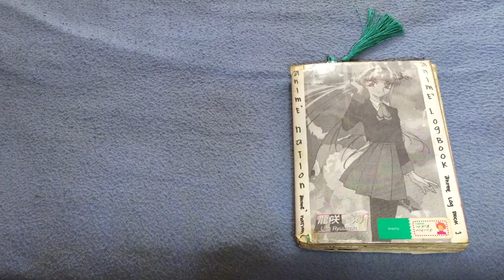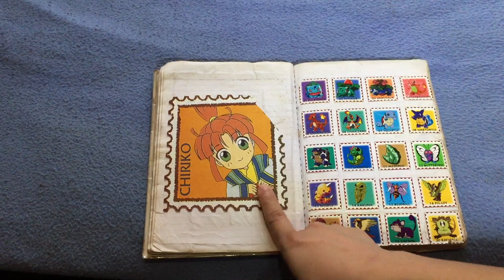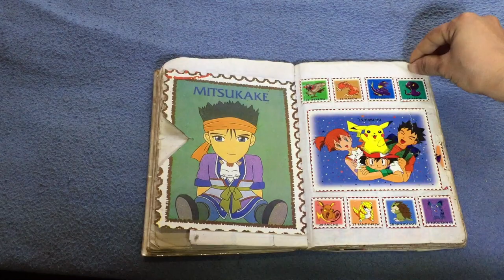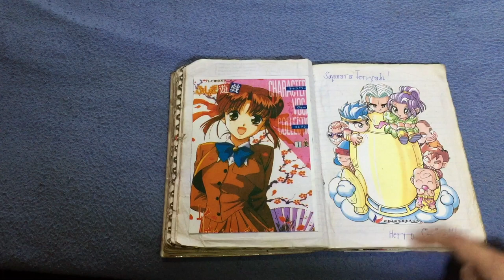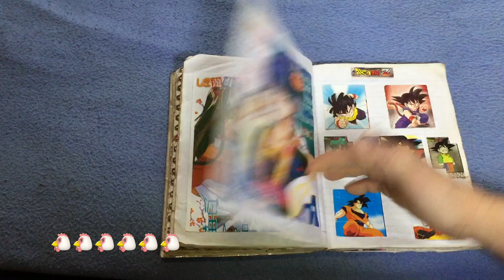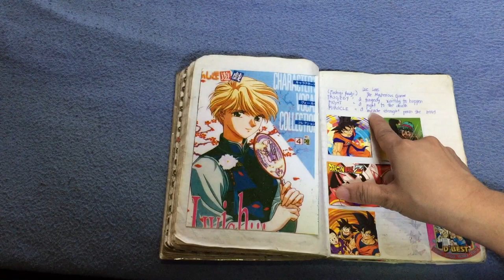When the Teacher is an Otaku Vlog Series - Episode 2: The Tale of Crackling Chickens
This video is a continuation of my revisiting of my long kept anime collection scrapbooks. Along with me are my co-narrators: Daddy's 13 crackling chickens!